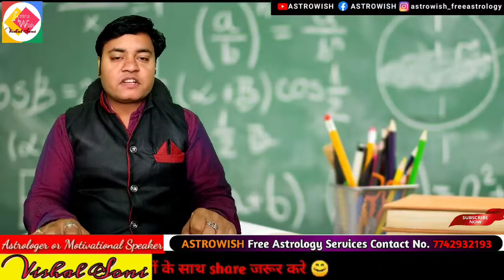तुला राशि वर्षफल 2022 | Tula Rashi Varshfal 2022 | Libra Horoscope 2022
आप फ्री कुण्डली का विश्लेषण चाहते है तो रविवार के दिन Appoinment लेकर सम्पर्क करियेगा जिससे आपको असुविधा नही हो।

MORE VIDEO LINKS PLEASE WATCH THISE.